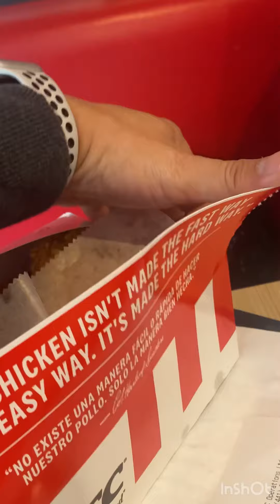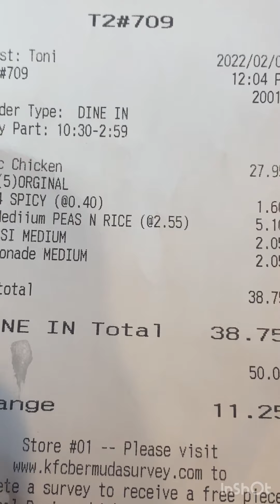Kfc in Bermuda 🇧🇲 😋